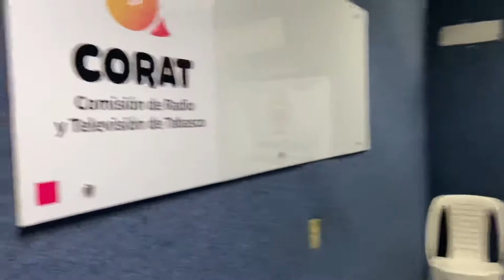La radio!! 🎙🎙 Hoy visitamos una estación de radio 📻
Este video está diseñado para mostrar a los niños como son las instalaciones de una radio!!